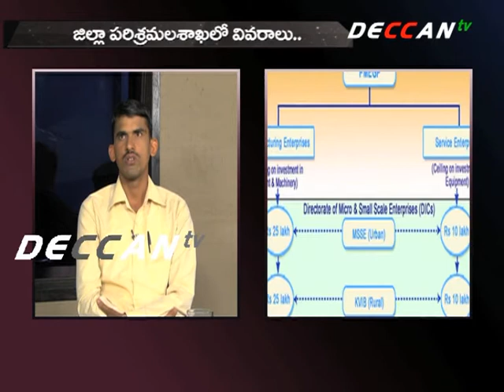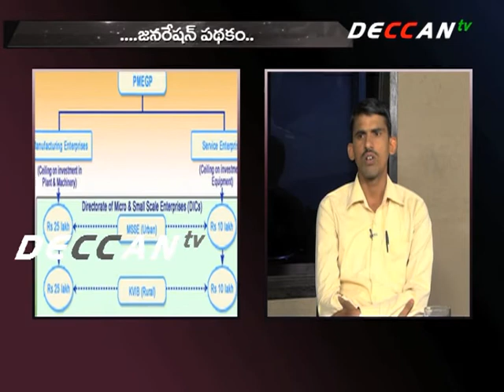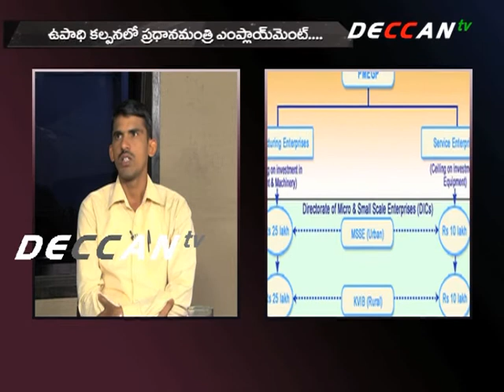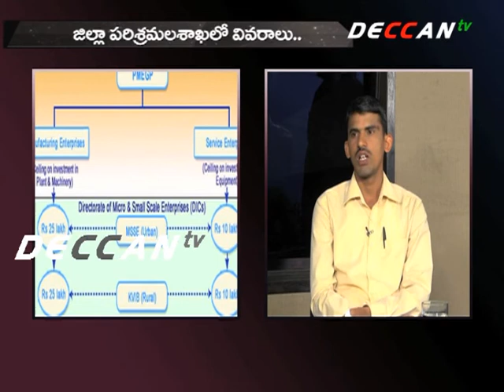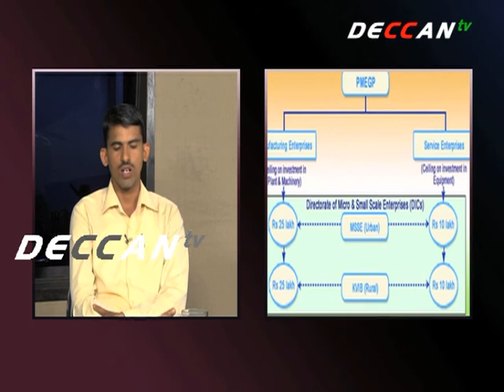SELF EMPLOYMENT WITH PRIME MINISTER EMPLOYMENT GENERATION SCHEME - LEAD THE LIFE / DECCAN tv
స్వాతంత్రం వచ్చి 68 యేండ్లు పూర్తయినా, మనదేశంలో నిరుద్యోగ దారిద్రం ఇంకా మగ్గుతూనే ఉంది. అయితే కేంద్ర ప్రభుత్వం నిరుద్యోగులకు స్వయం ఉపాధిని కల్పించేందుకు కొన్ని పథకాలను ప్రవేశపెట్టింది.. అందులో ఒకటి "ప్రధానమంత్రి ఎంప్లాయ్ మెంట్ జనరేషన్ పథకం" మరి పథకాలు సరిగ్గా సద్వినియోగం అవుతున్నాయా లేదా అనే మాట అటుంచితే.. అసలు ఈ పథకం వల్ల ఎలాంటి లబ్ది పొందవచ్చులాంటి అంశాల గురించి మల్టీ పర్పస్ అవేర్ నెస్ సంస్థ అధ్యక్షులు బోడా నాగేశ్వర్ రావ్ సలహాలు, సూచనలు